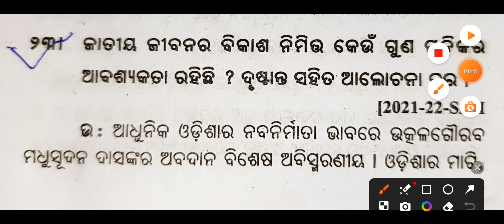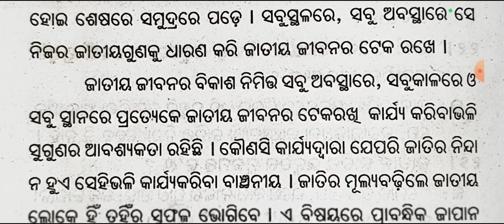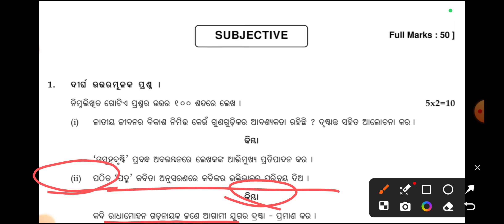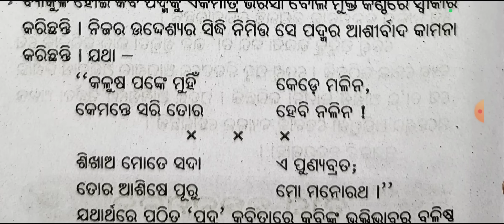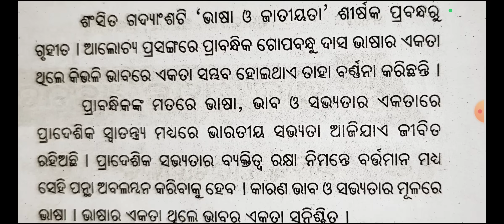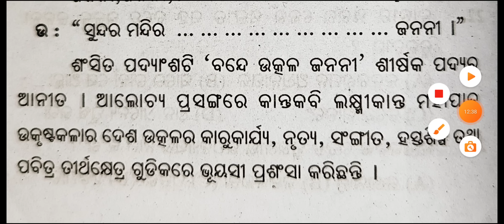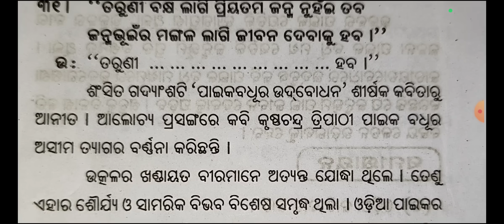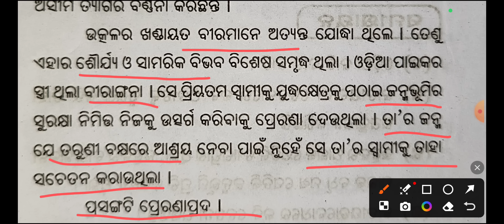9th class odia annual exam real question answer |9th class odia annual real question (1,2 number)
9th class odia annual exam real question answer |9th class odia annual real question

odia subjective annual Question Paper for Class9

9th class odia board exam question paper 2023

Board Question Paper for Class 9 odia

9th class board question papper 22-23

odia 9th Class Question Paper 2023

odia annual exam Question Papers Class 9 2023

annual exam Question Paper for Class 9 odia